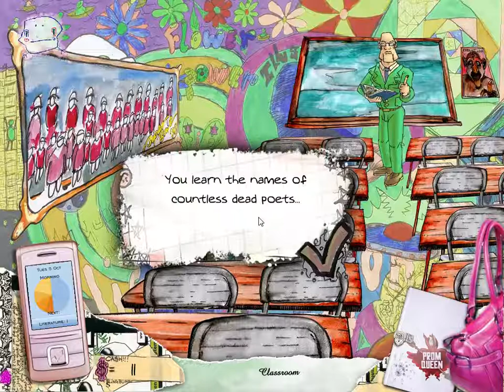Let's play Prom Queen : part 2